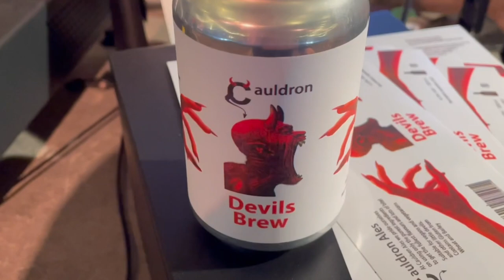CUSTOM BEER LABEL PRINTING - BREW LONDON FESTIVAL - Labels-U-Print ® - KTEC GROUP UK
Labels-U-Print ® visits the Brew London Show and prints custom designed labels for beer bottles and cans.
Featured products include ...
The CX86e a low cost compact colour label printer great for start up.
The OKI Pro 1050 colour label printer good for short run production breweries.
GripLas® a textured comfy to grip printable self-adhesive label media.

Make your own labels with the compact desktop CX86e or OKI Pro colour label printer.  Print your own label designs to reduce production costs and increase operational flexibility.
You only need plain rolls of self-adhesive label so stocks and costs are reduced and operational flexibility greatly increased.

If you would like to be able to print and cut any size label then visit the Mini finishing machine product

For suitable label media we make slit rolls of gloss and matt paper and gloss, matt and satin white pp as well as silver pp and others textured types, call us for availability 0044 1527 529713

Speak to really knowledgeable people 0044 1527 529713